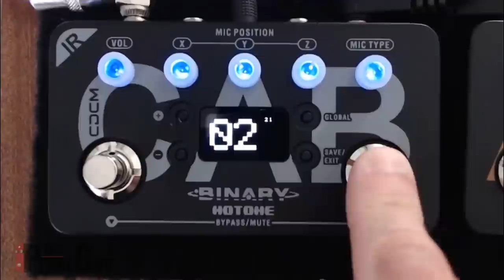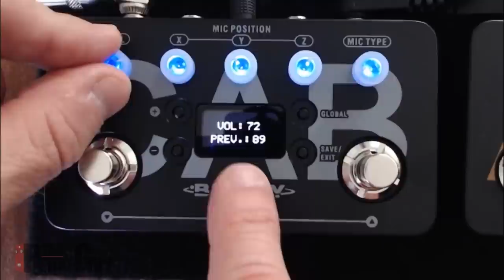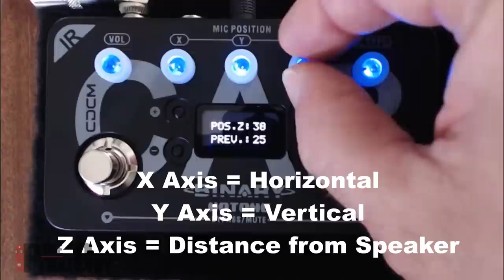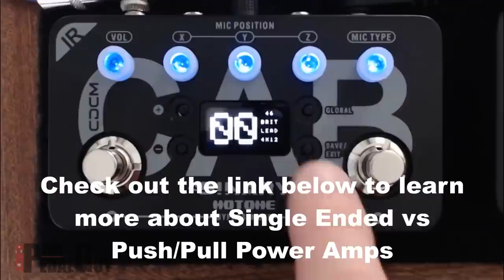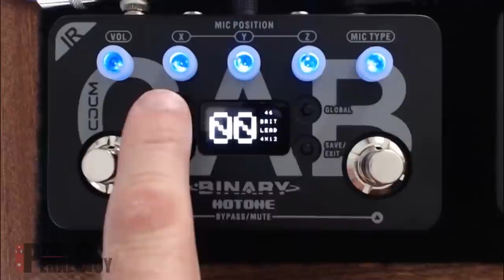ThePedalGuy Presents the Hotone Binary Cab Pedal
In this video, we take an close in depth look at the Hotone Binary Cab pedal. We demo the various mics, power amps, room ambiance, and mic placement. Additionally we demo the Binary Cab pedal alongside the Binary Amp pedal for a powerful combination.

Microphone Models List*

Mic Type
1 OFF
2 DY57 Shure® SM57
3 DY58 Shure® SM58
4 D421 Sennheiser® MD421
5 RE16 Electro-Voice® RE16
7 D112 AKG® D112
6 E609 Sennheiser® e609
8 B87A Shure® Beta 87A
9 U87 Neumann® U87
10 R121 Royal® R121
11 U67 Neumann® U67
12 INV Phase Invert N/A

Video Chapters
Auditioning the Mics 7:20
Auditioning the Power Amps 14:02
Auditioning the Presence 16:15
Auditioning the Room Amount 17:20
Editing the Mic Placement 18:35
Using the Binary Amp and Binary Cab Together 21:55

Equipment Used:
Gibson Explorer
Binary Cab Pedal
Binary Amp Pedal
Palmer Analog Delay Pedal
Behringer Xenyx USB Mixer

Here are the features of the Binary Cab.

Grown out of next-generation XTOMP technology, the Hotone Binary Series lets loose versatile pro-level effects in compact cases. Based on the same modeling/original effect library that amazed XTOMP users worldwide, Binary Series are dedicated to gather a bunch of high quality effects in a box with more affordable, competitive price. They feature compact casing, dual-footswitch design, versatile inputs/outputs and bright, clear OLED display, which blur the line between “classic pedals” and multi-effects.

At the core of all Binary Series pedals, a powerful dual-DSP platform and CDCM (Comprehensive Dynamic Circuit Modeling) modeling system ensure a realistic playing experience. The CDCM system is built on an extremely complex dynamic variation matrix, able to realistically express every detailed change that occurs during the operational process of actual circuitry: Everything is ALIVE and performs like its original.

The Hotone IR Cab is an impulse response-based cabinet simulator effects pedal that delivers 100 authentic legendary (vintage and modern) guitar and bass cab models. In addition, the IR Cab features CDCM-based legendary studio microphone and power amp models, as well as a variety of detailed mic position (X, Y, Z) and room simulations.

Features:

✪ Compact, easy-to-use dual-footswitch IR cabinet simulator effects pedal
✪ Advanced CDCM modeling system ensures realistic playing experience
✪ Dual DSP-powered platform ensures high sound quality
✪ 24-bit A/D/A conversion, up to 110dB S/N ratio
✪ 100 IR-based legendary guitar and bass cab models
✪ 11 CDCM-based legendary studio microphone models
✪ 8 CDCM-based power amp models with presence control
✪ Detailed mic position (X, Y, Z) simulation
✪ Built-in room reverb simulation
✪ Supports third-party IR files
✪ USB jack for firmware upgrading and loading/managing effects via free Mac/PC software
✪ Aux input and headphone output for practicing/jamming
✪ 100 presets
✪ OLED screen with clear display
✪ Pure Analog Buffered Bypass switching with flat frequency response
✪ Five translucent knobs with LEDs

For the definitive list of cabs, mics, power amps, or to download the latest software for your Binary Cab pedal here

You'll find it today at ThePedalGuy